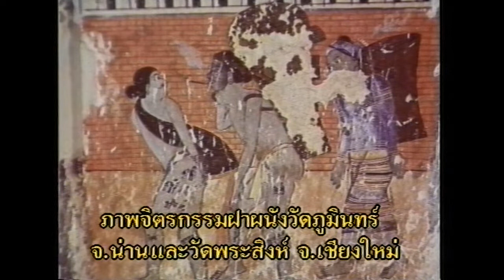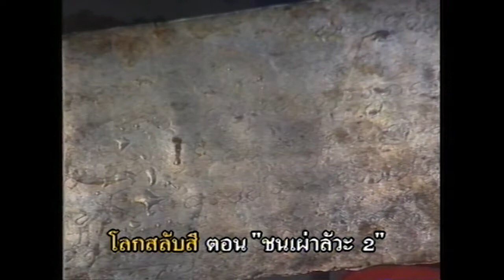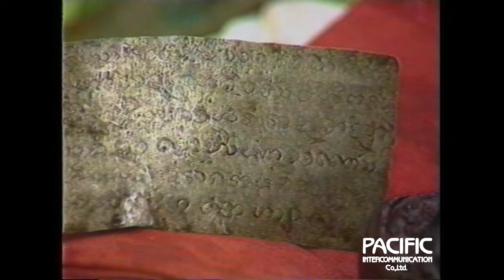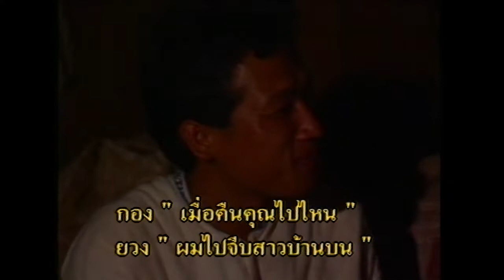โลกสลับสี ชุด ชนกลุ่มน้อยในเมืองไทย ตอนที่ 6 ชนเผ่าลัวะ 2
ติดตามชมภาคต่อ ของชาวลัวะที่มีความเชื่อกันสืบต่อมาว่า
ลัวะเคยครอบครองดินแดนล้านนา ก่อนที่จะอพยพขึ้นมาอยู่บนดอยสูง
ประเพณีบูชาอินทขิล ประเพณีโบราณของชาวลัวะ ที่ทางคนเมืองได้สืบทอดต่อกันมา
ดั่งเช่น กาแล ที่เกิดขึ้นมาจากวิถีชีวิตของชาวลัวะ เช่นกัน